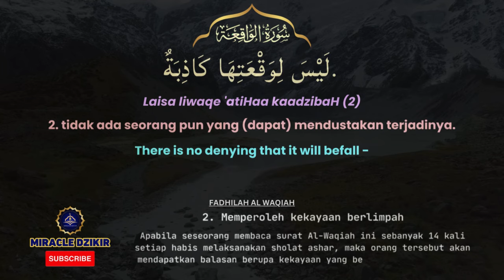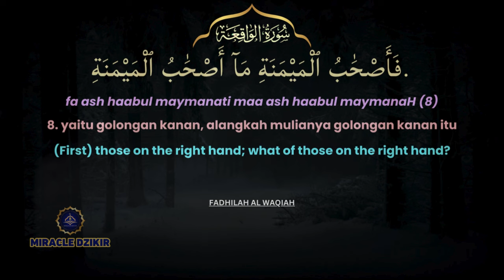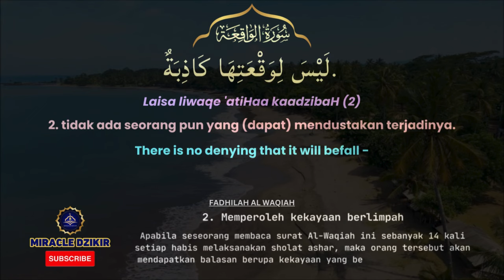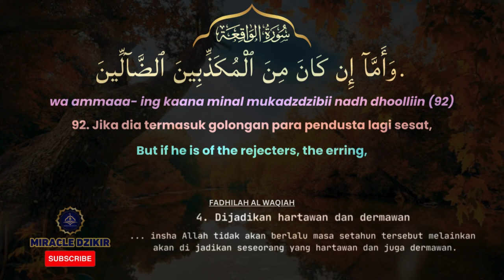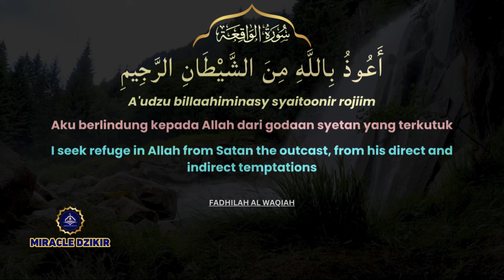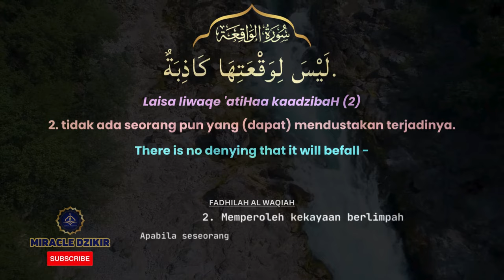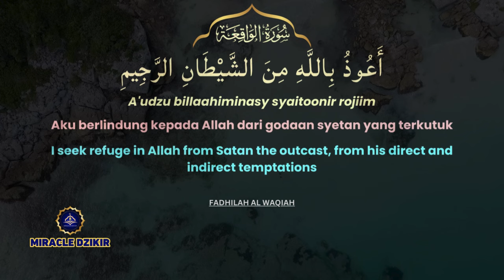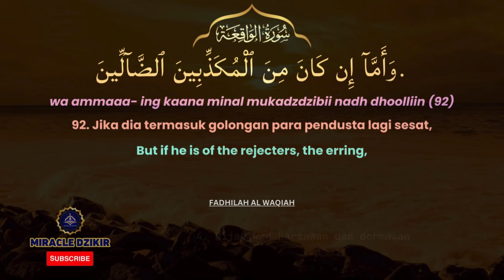KEISTIMEWAAN AL WAQIAH 14X KEMUDAHAN DARI ALLAH MENDATANGKAN REZEKI & KEKAYAAN MELALUI AL QURAN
KEISTIMEWAAN AL WAQIAH 14X MENDATANGKAN REZEKI & KEKAYAAN DARI AL QURAN | KEMUDAHAN YANG ALLAH BERIKAN UNTUK HAMBANYA

Bismillaahirohmaanirrahiim
Ya Allah Sesungguhnya Engkau Maha Kaya, mohon berkenan untuk memberikan mereka yang menonton video ini kemampuan untuk selalu berdzikrullah dan kemudahan menjemput rizki-Mu serta keberkahan setiap mendengar dan membaca surat al waqiah sebagai wasilah solusi ekonomi keluarga, apabila mereka yang sedang sakit mohon berikan kesembuhan dan kesehatan, jika mereka yang sedang terlilit berhutang semoga segera dilunaskan, Ya Allah berikanlah kami petunjuk segala kebaikan dan ampunilah dosa-dosa kami semua aamiin